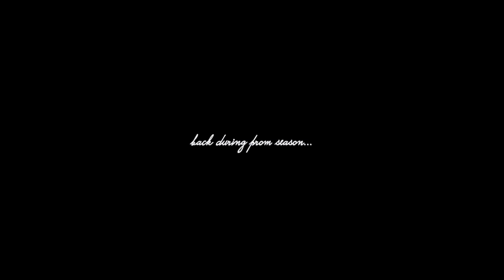sending her to prom, ONE LAST TIME 🥹 | estrogen release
i cannot say it enough, but TIME FLIES!!! it feels like she just became a freshman and now she is done w high school. watch as we send my cousin off to prom + a message to the 2023 graduates